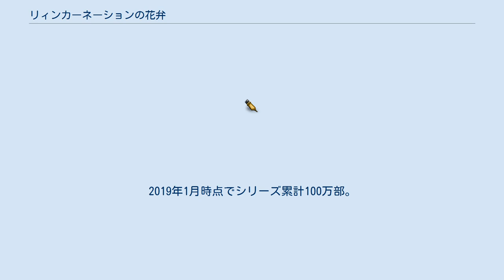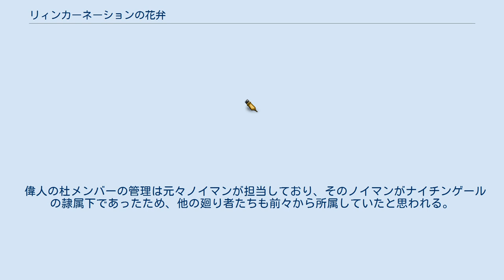リィンカーネーションの花弁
『リィンカーネーションの花弁』（リィンカーネーションのかべん）は、小西幹久による日本の漫画。
『月刊コミックブレイド』（マッグガーデン）にて2014年7月号から連載開始。
掲載誌が同年9月号で休刊したのに伴い、『月刊コミックガーデン』に移籍。
同社のWEBコミックサイト『MAGCOMI（マグコミ）』でも毎月5日更新で連載中。
2019年1月時点でシリーズ累計100万部。
話数表記は「第○輪」。
 自らの首を切ることで前世の才能を得ることができる“輪廻の枝”。
高校生の扇寺東耶はクラスメイトの灰都がその枝を使いシリアルキラー（＝アルバート・ハミルトン・フィッシュ）と戦う場面に遭遇してしまう。
この戦いで灰都らに認められた東耶は、自らも輪廻の枝を手に入れ、前世の才能を得た。
東耶は灰都ら多くの偉人が集う“偉人の杜”に参加し、数々の戦いに巻き込まれることになる。
 項羽戦の後、偉人の杜に違和感を覚えた東耶、灰都、柳生、アインシュタインが袂を分かつ。
しかし、偉人の杜メンバーの多くがナイチンゲールの隷属下にあり、そのまま所属している。
（ナイチンゲールの他、ノイマン、ニュートン、ピカソ、ドリーシュ、エジソン、ノーベル） 隷属下にないのはテスラ、ピカソ、アルベルトなど少数。
 偉人の杜メンバーの管理は元々ノイマンが担当しており、そのノイマンがナイチンゲールの隷属下であったため、他の廻り者たちも前々から所属していたと思われる。